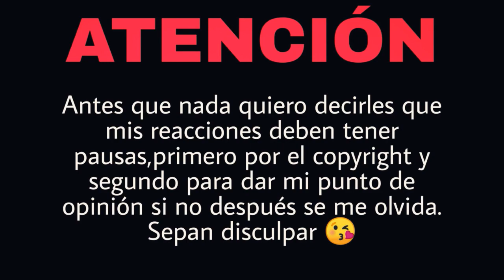REACCIÓN REDIMI2 ft. EVAN CRAFT - Todo Va A Estar Bien l Natuchys